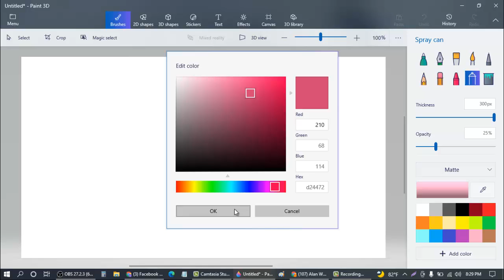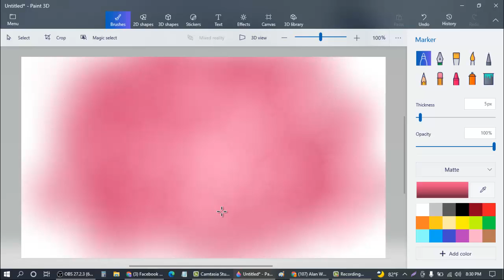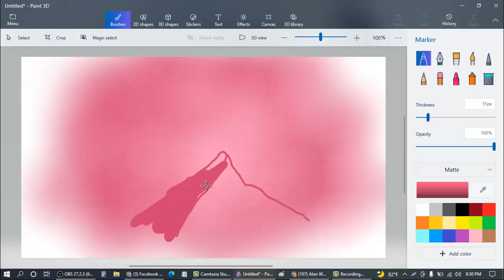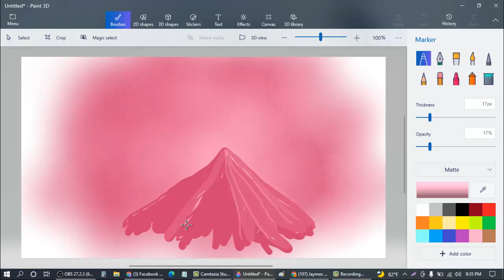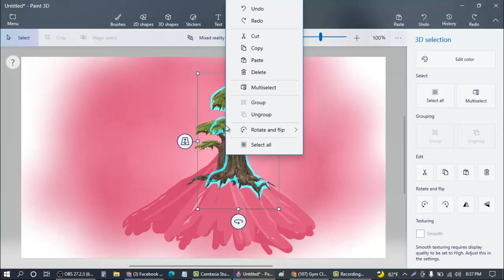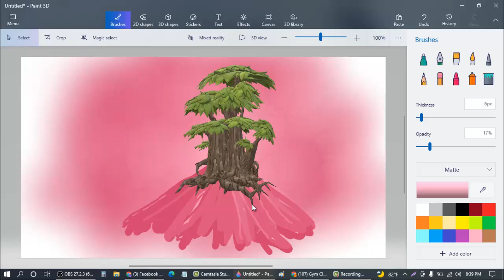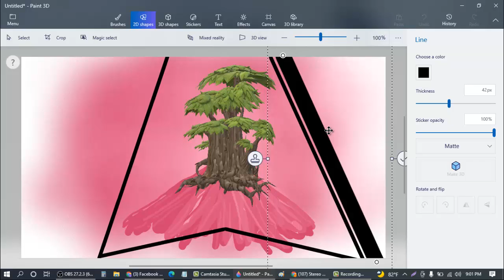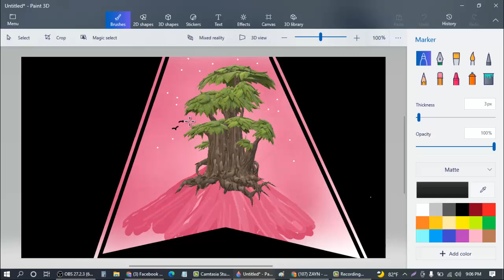Drawing A Tree Scenery in Paint-3D||Paint-3D Tutorial